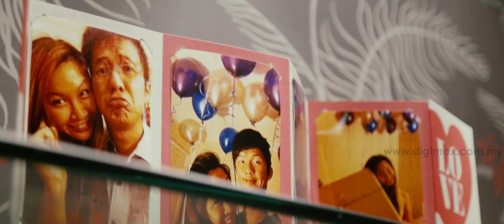The Church Wedding | Loong & Cherlyn by Digimax Video Productions